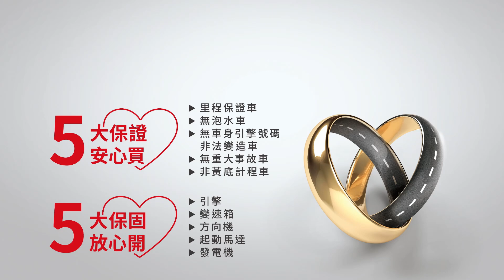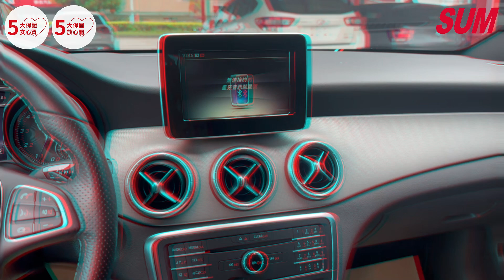展祥BENZ CLA CLASS SHOOTING BRAKE 【CLA200】 2017年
車商資訊：SUM展祥車業

售價:105.8萬

聯絡人：
手機
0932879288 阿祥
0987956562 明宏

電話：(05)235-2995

車輛資訊:

         五大保證

車輛所在：嘉義縣水上鄉中山路三段82號